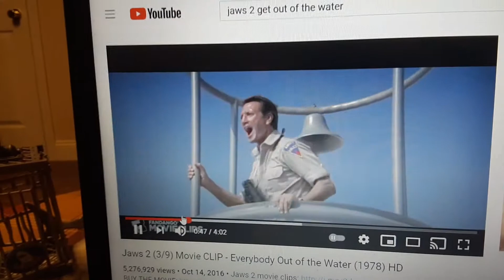Jaws 2 Everyone Out Of The Water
The Shark comes to the Shore to Attack